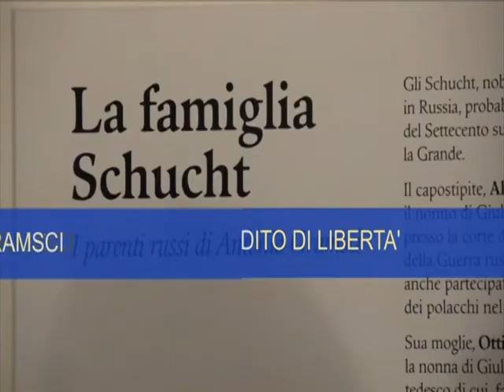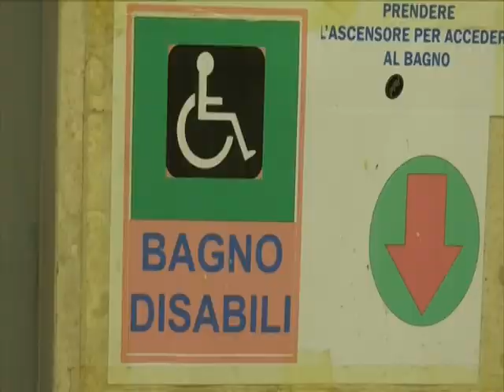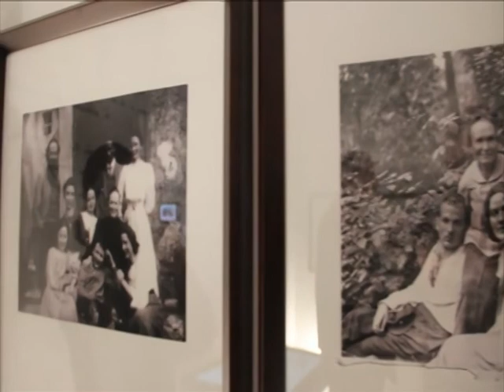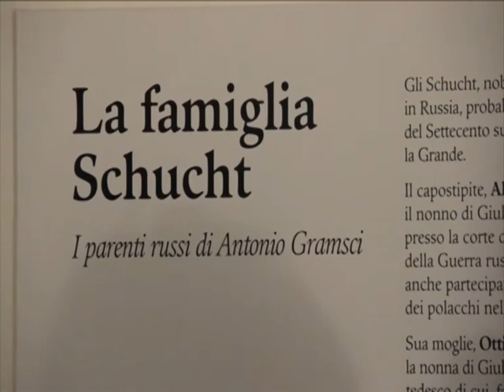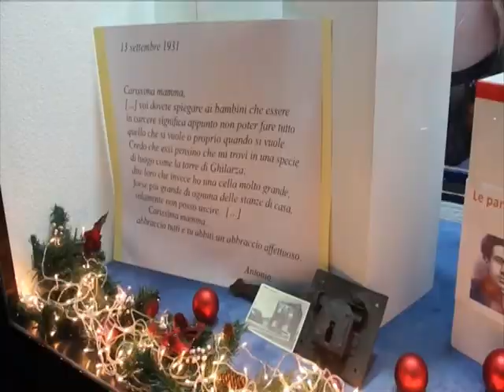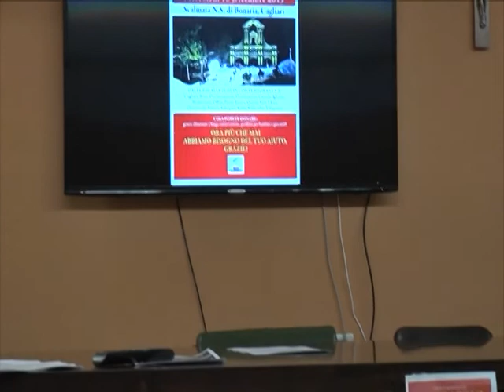TG 13DICEMBRE 2019 ORE 1330